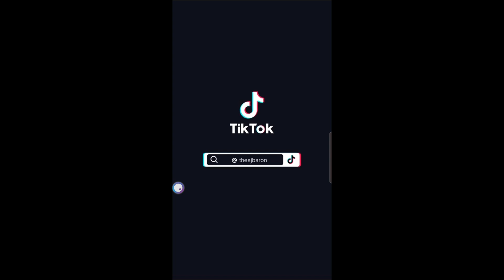TikTok vents about inflation and Living Below Your Means Reaction !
What's up guys, in today's video I will be giving my thoughts and opinions about people venting about inflation in this video!